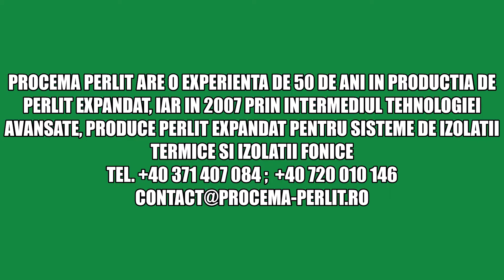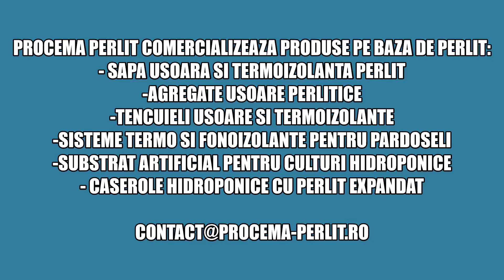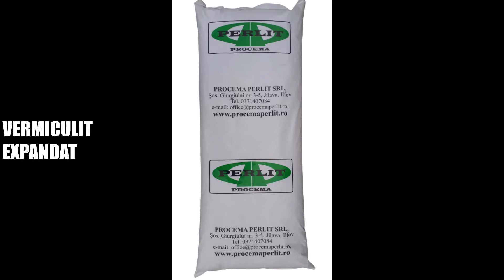PROCEMA PERLIT Perlit expandat, izolații termice și fonice, șape ușoare perlitice, agregate perlitic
PROCEMA PERLIT - Perlit expandat, izolații termice și fonice, șape ușoare perlitice, agregate ușoare perlitice
material termoizolant și fonoizolant folosit în construcții, pe planșee, în poduri, sub pardoseli, în pereți dubli din gips-carton, din zidărie sau în criogenie, pentru izolarea instalațiilor de producere și transport a gazelor lichefiate (oxigen, argon, azot)
material filtrant, destinat filtrării soluțiilor în industriile: chimică, farmaceutică, alimentară, vinificație, producția de sucuri narturale sau diverse extracte din fructe și din cereale etc
substrat horticol, pentru îmbunătățirea calității solului, în tehnologii horticole moderne și extrem de productive (hidroponie, acvaponie) aplicate în sere de cultivare a legumelor, florilor etc.
component în amestecuri pulverulente utilizate în siderurgie, în diverse scopuri tehnologice, la turnarea metalelor topite